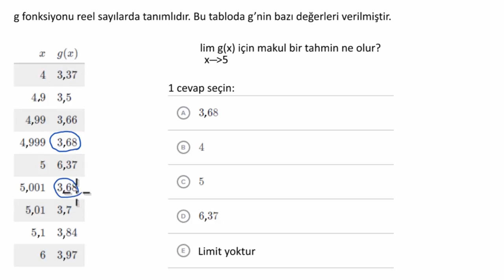Tablodan Limiti Tahmin Etme (Matematik) (Kalkülüs)